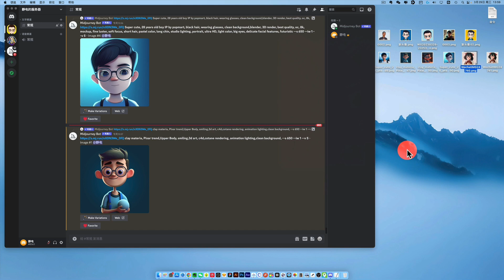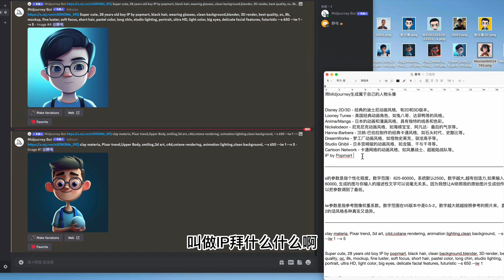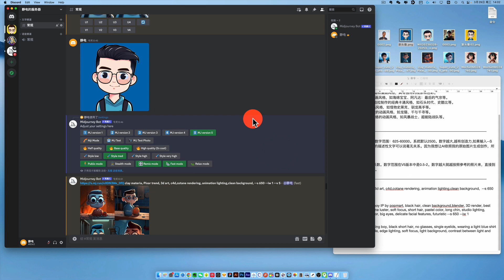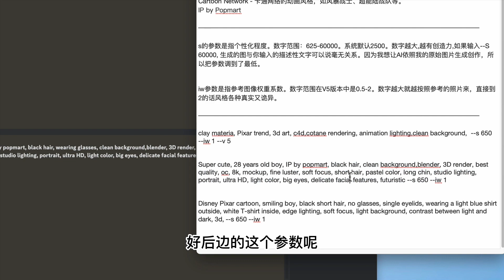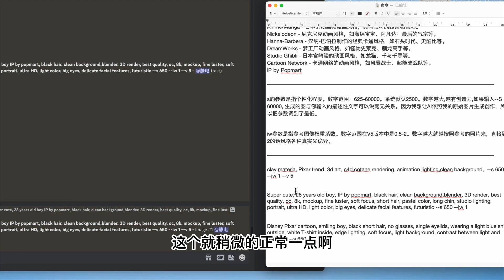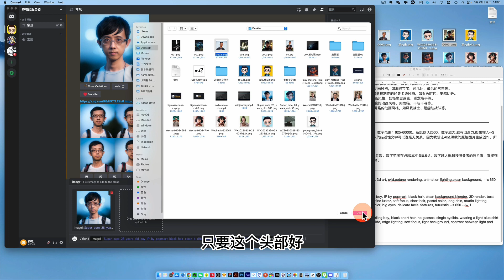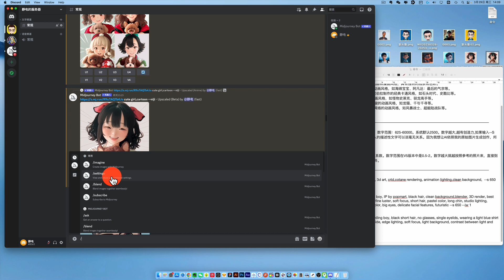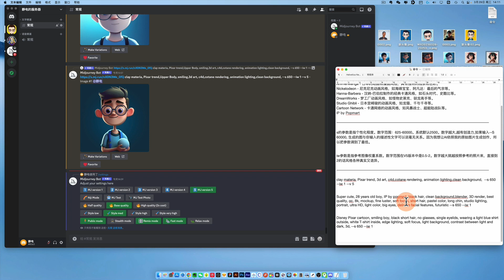Midjourney生成属于自己的专属头像，AI绘画能做多逼真？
👉AI可以绘制出以假乱真的头像效果吗？当然可以，但是我们需要不断反复的调试关键词，用高素质的垫图。一起来看看静电生成的头像吧。所用的关键词和命令大家请参考，见评论区。